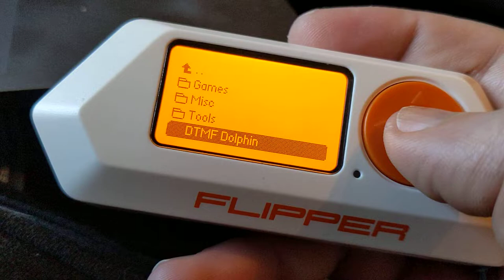DTMF Dolphin for Flipper Zero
Release v1.0.1